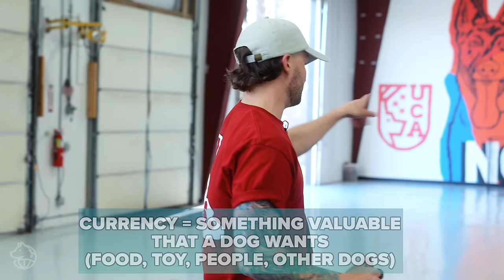The Best Recall Training For Your Dog!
How to teach your dog to come when called? In this dog training video, Tom Davis teaches a dog to come back on command. Happy training, No Bad Dog Army!

Off-leash recall is something most dog owners want to accomplish, but getting your dog to reliably come back when called is a hard task. In my opinion, it’s a privilege, and it can be very dangerous if your dog doesn’t listen to you off-leash

Join the Official No Bad Dog Members club!